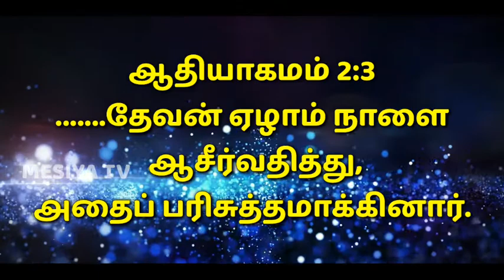20 /03 /2021 || Panithuligal || பனித்துளிகள் || மெய்யான இளைப்பாருதல் || Promise Words || MESIYA TV